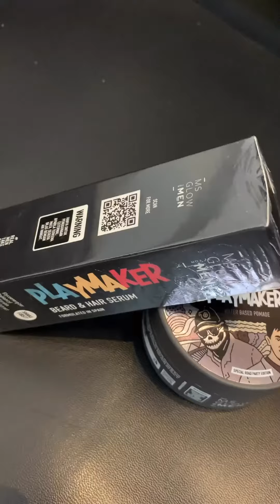BARBERBATTLEONLINEINDONESIA SESION2//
1000 SUBSCRIBER AKU AKAN BIKIN KONTEN YG NGGAK BIASA TENTUNYA MASIH TENTANG DUNIA RAMBUT!!